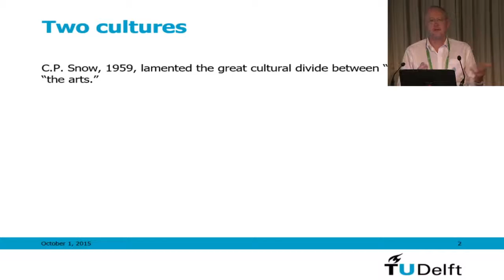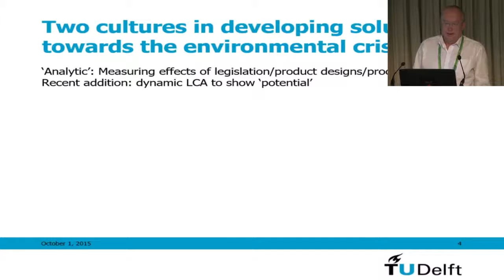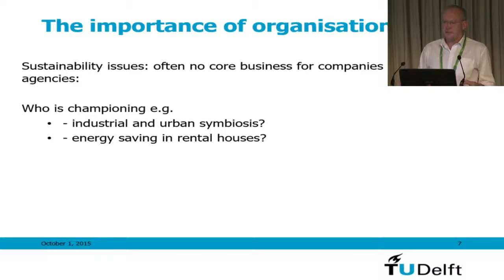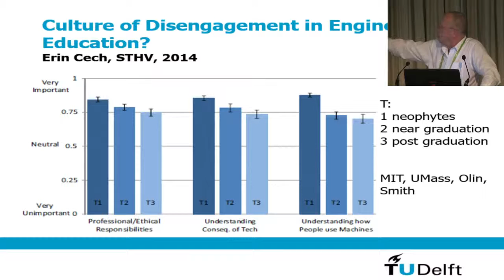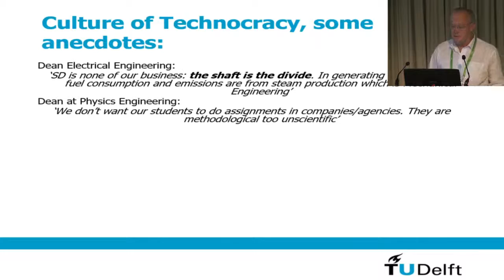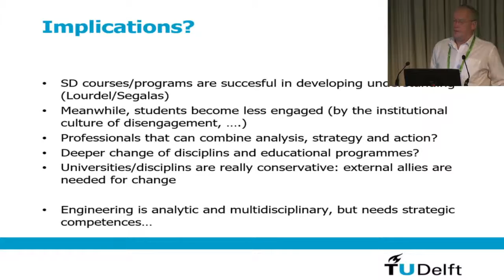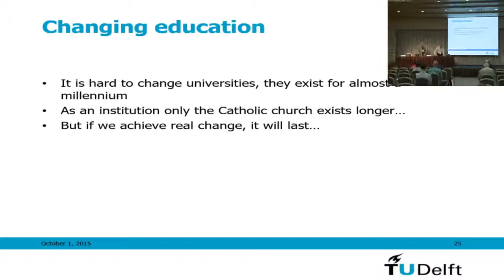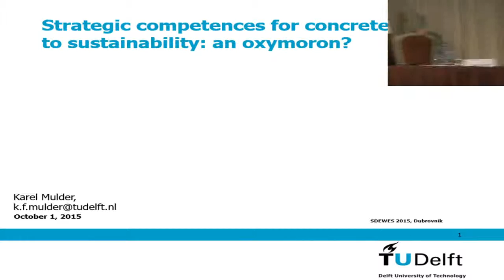SDEWES 2015 - Dr. Karel Mulder: Strategic Competences for Concrete Action Towards Sustainability